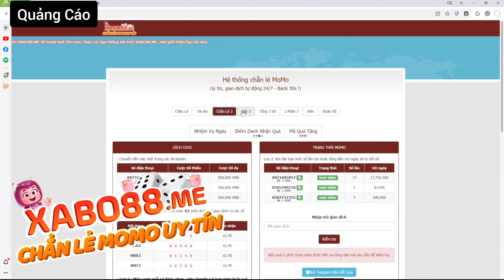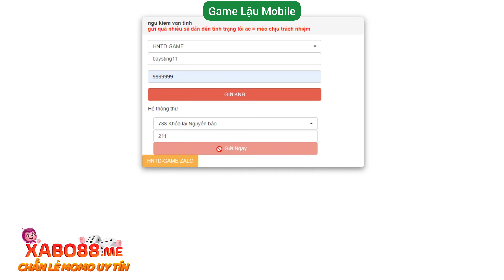Game Lậu Mobile - Tân Ngự Kiếm Vấn Tình VIỆT HÓA - Free Tool Full GM - Tool Việt Hóa